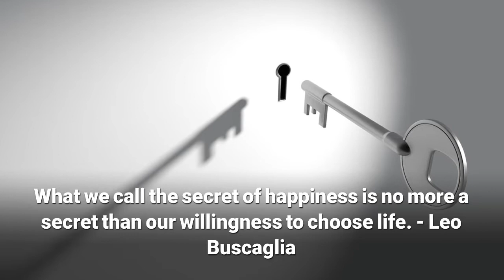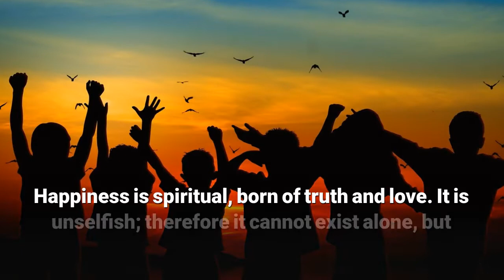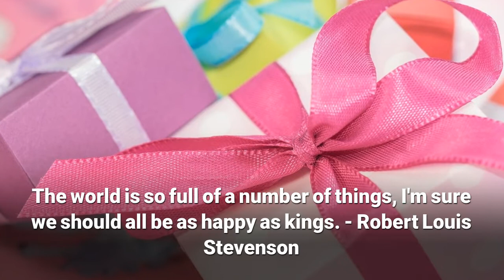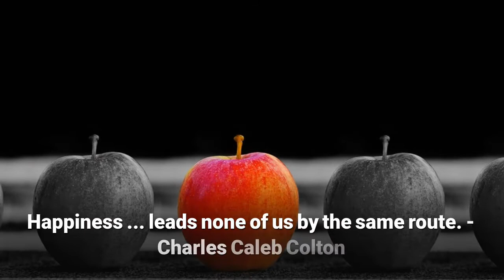Happiness Quotations Part Six